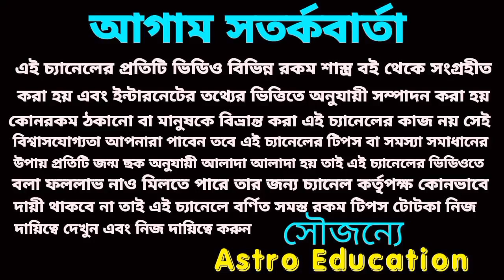22/9/23 এই পাঁচটি রাশির টাকার খেলা!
আগামীকাল শুক্রবার এই পাঁচটি রাশির প্রবল অর্থ প্রাপ্তি